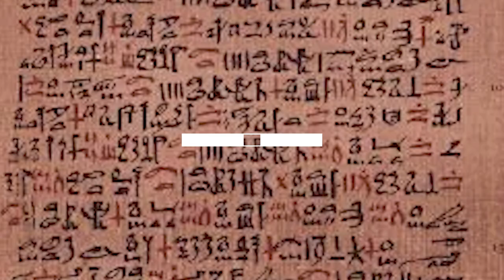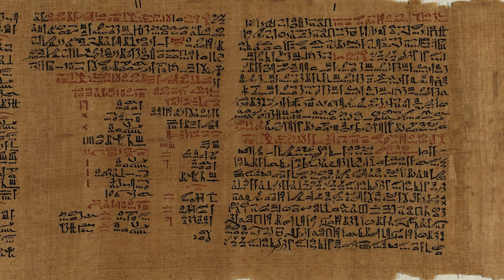Archaeologists Discover What Pregnancy Was Like in Egypt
Today on Crunch we are learning Archaeologists discover what pregnancy was like in Egypt. Did pregnancy practices in ancient Egypt differ from the rest of the world? What did archaeologists discover?